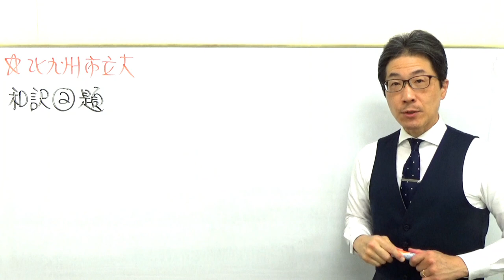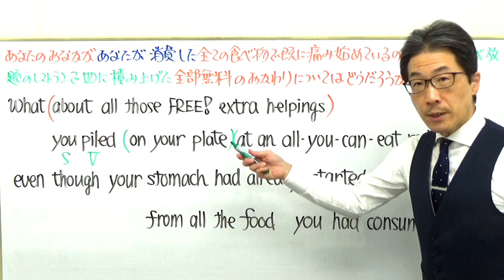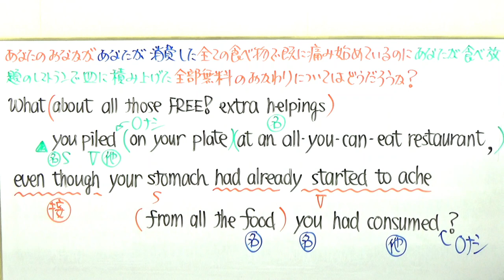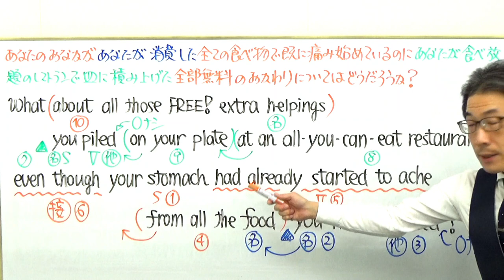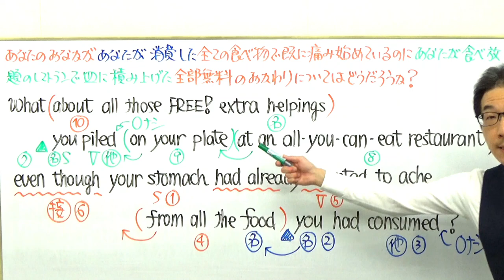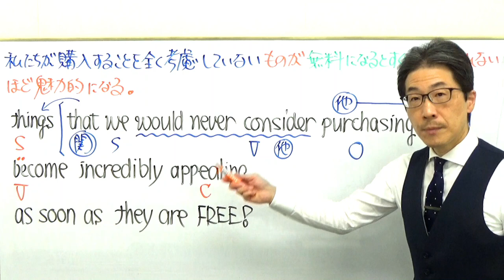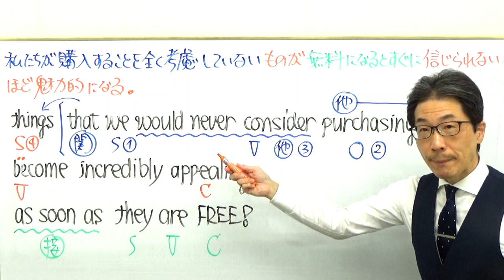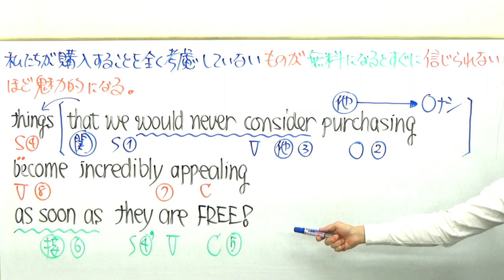【国公立大英語】3668北九州市立大長文読解過去問演習2018前期Ⅰ